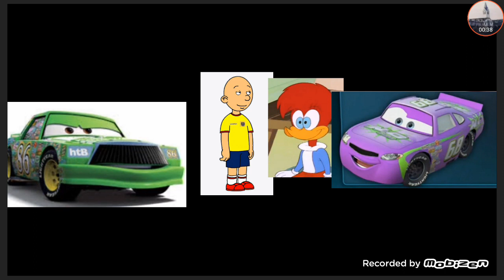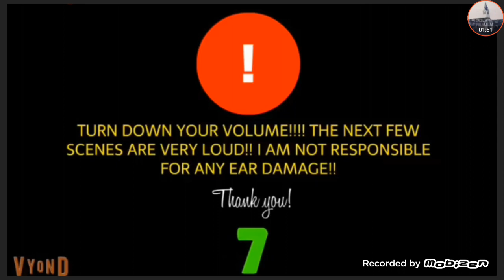Chick Hicks y Manny Flywheel Arruinando el Programacion La Batalla de Guayaquil UEDA Castigado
Volumen muy Peligroso Para Castigados Esas cosas Prohibidas